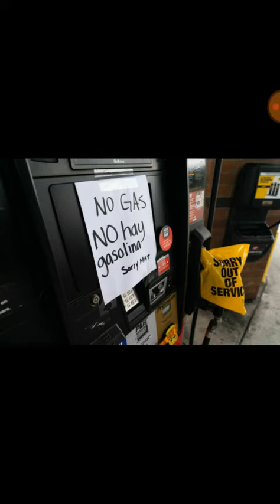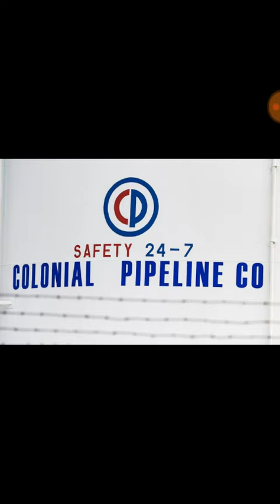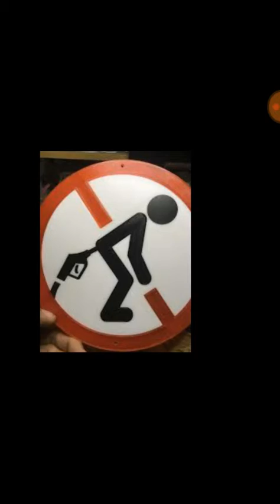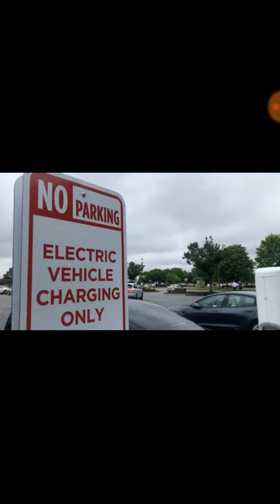Don't let the Gas Crisis bring Anarchy to your world